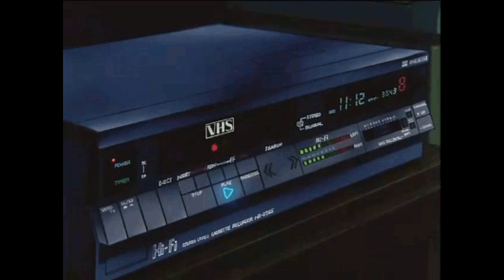fojez - area of fate